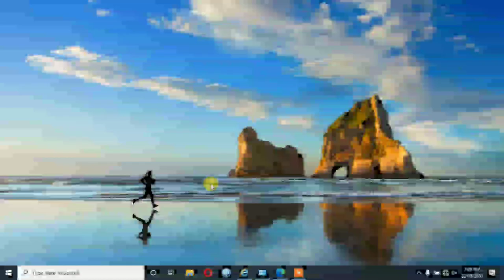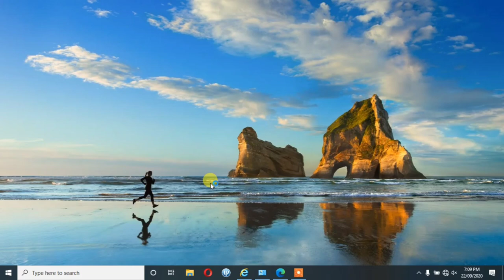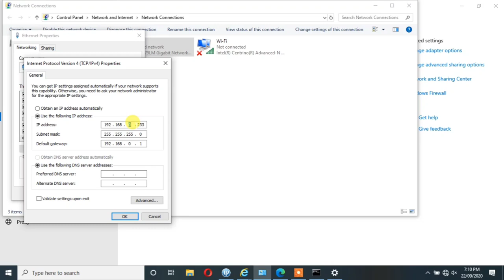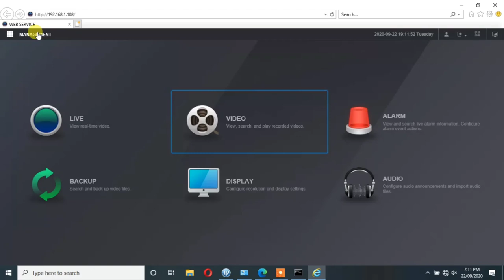How to connect DVR directly to LAPTOP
DOWNLOAD PREMIUM SERIES IP SEARCH TOOL